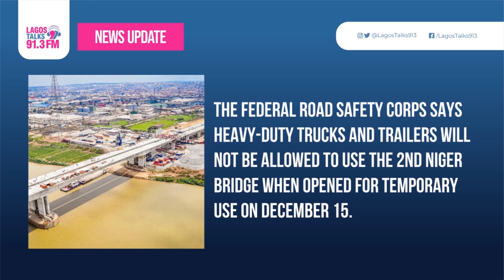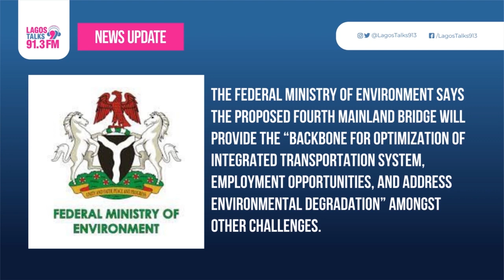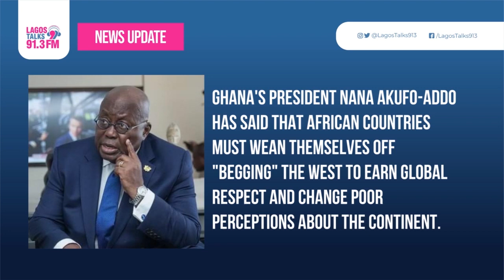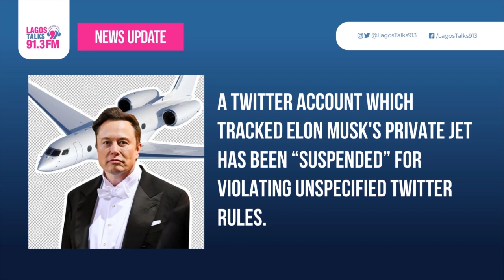World News 15-12-22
HEADLINES;

* Senate Tells CBN to make Upward Adjustments of Cash Withdrawal Limits.

* Police Commission Promotes 745 Senior Officers, Reinstates Six.

* On the Foreign scene; Ghana's president urges Africa to stop 'begging'.

* And in Sports; Defending Champions France take on Morocco in 2nd World cup Semi Final tonight.

More newsupdates included.

🔴 Download the Lagos Talks app HERE!